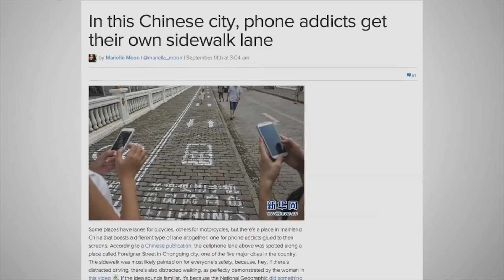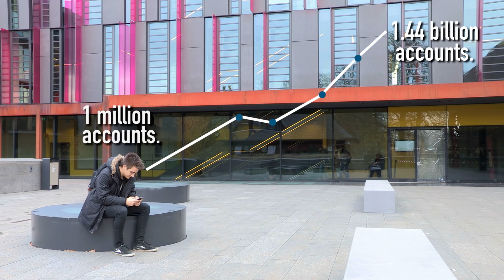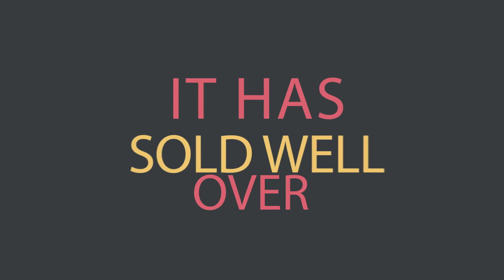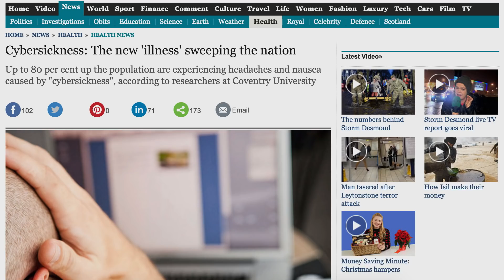The Crisis Of Disconnection.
The Crisis Of Disconnection was made to observe and report the addiction smartphones and social media bring to our generation.

Bodrul Miah